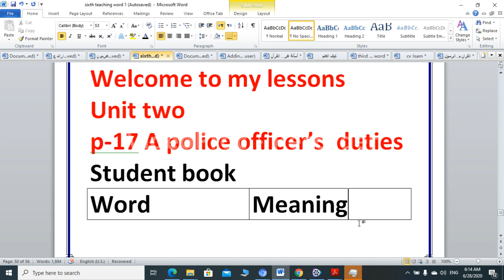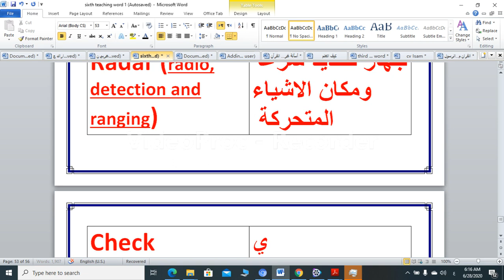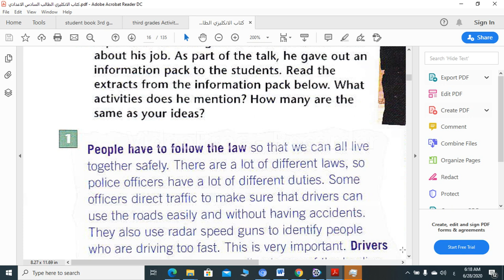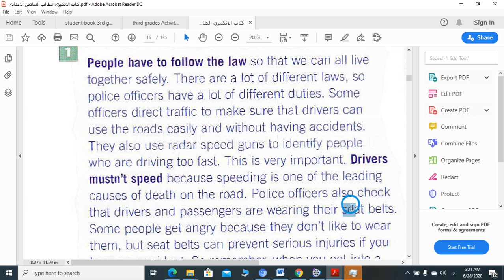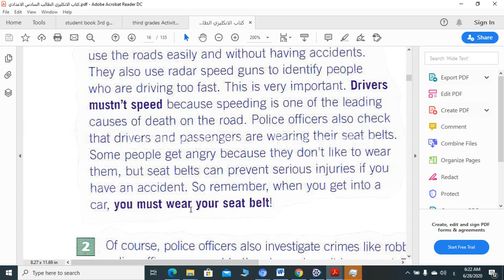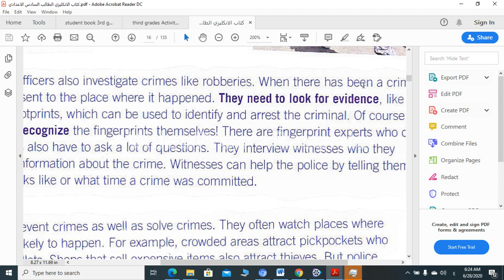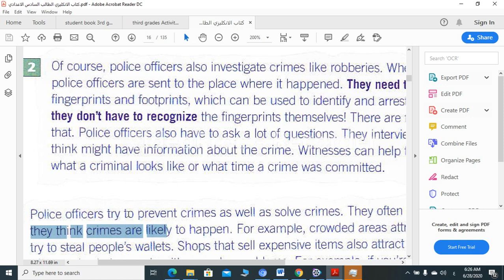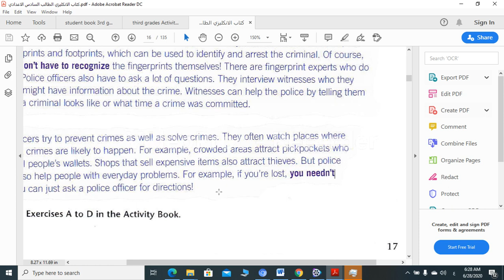انكليزي السادس / الوحدة الثانية واجبات ضابط الشرطة